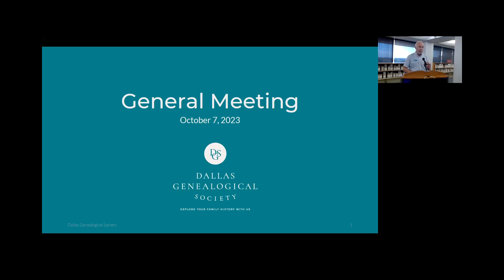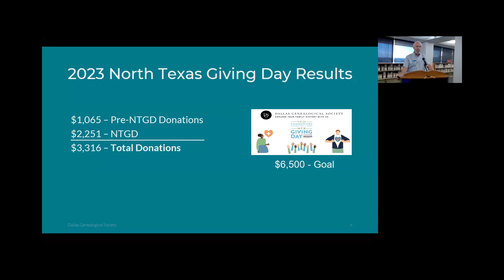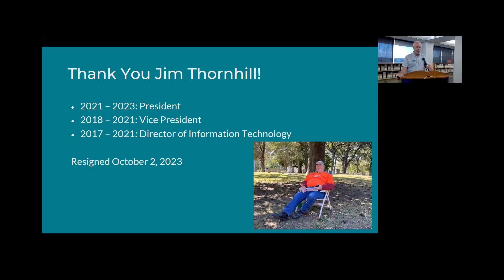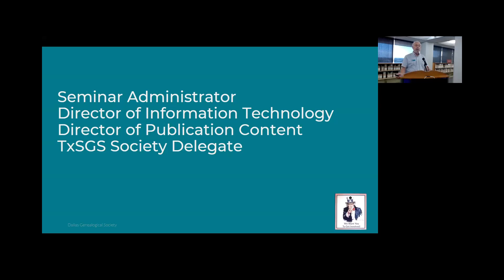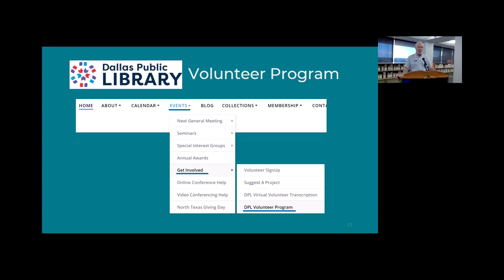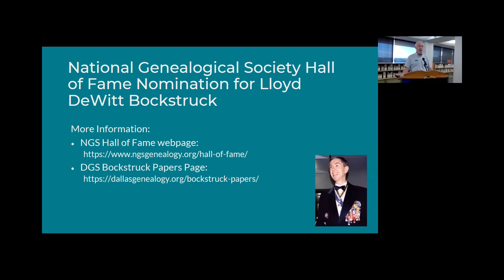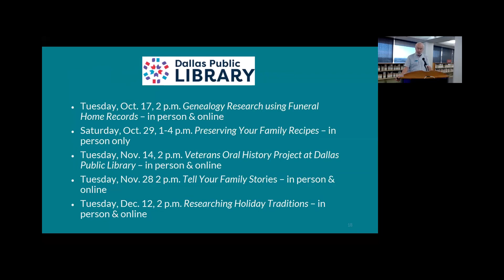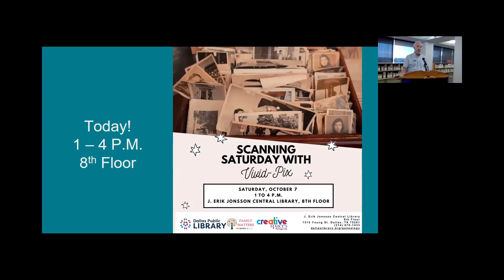10 07 2023 General Meeting